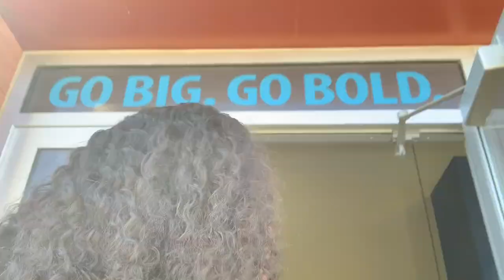Delaware State University- Hornet Day 2020❤️💙 Vlog| Zazzi Vuitton ✨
This is my 2nd time visiting DSU and this time it was Hornet Zahier was with me and we were kinda clowning most of the time 😂 ALL OF THE TIME💁🏽‍♀️ Super good vibes there, Great programs & Lots of opportunities! Can’t wait to go back, we’ll see on decision day‼️

I appreciate each and every viewer, subscriber, liker, commenter & most of all my supporters! Comment what you guys wanna see next in the comment section🤔

Song in the intro: “Around” by AJ Real

Let’s get socialized 🥰 -
Snapchat : zazziyolo (chill i made it in 6th grade😣)
Zahier’s IG: @zahvercetti